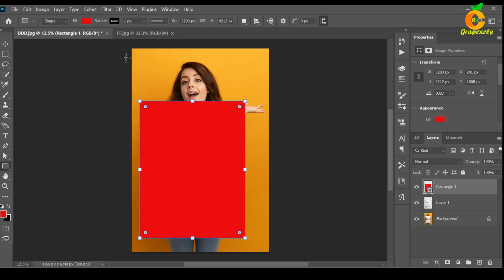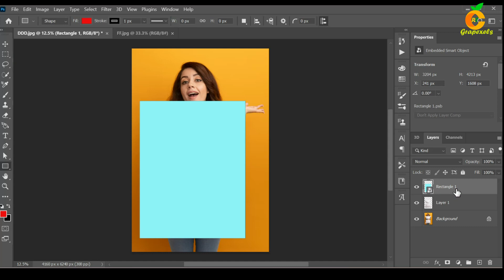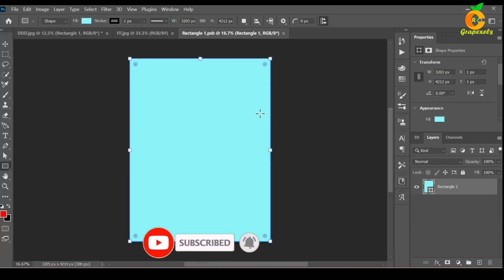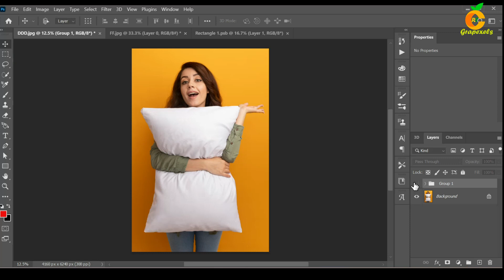How to Design Realistic Pillow Mockups in Photoshop ll Easy Pillow Mockup Design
Learn how to create realistic and stunning pillow mockups in Photoshop with this step-by-step tutorial.